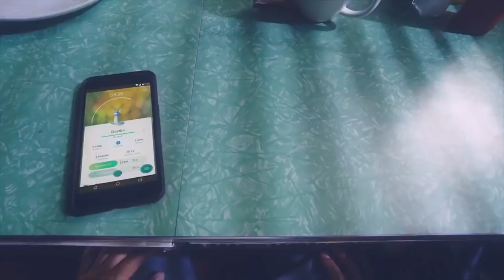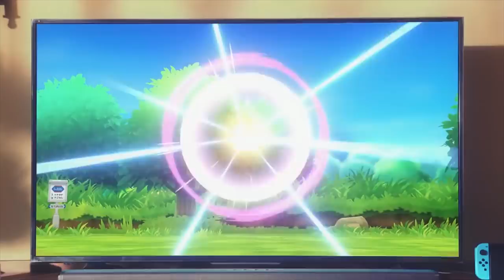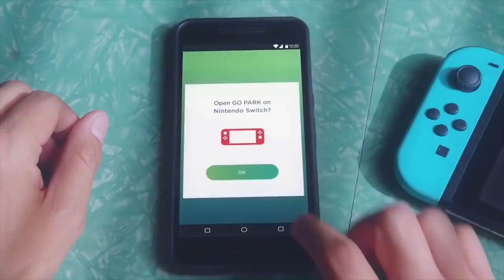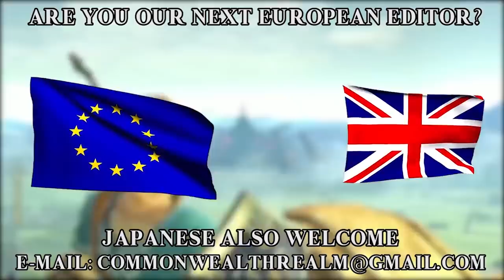POKEMON Let's GO Just for Kids?!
Is Pokemon Let's GO for Nintendo Switch only aimed at Kids? And does this mean that we have to wait until 2019's Pokemon Switch RPG for a real Pokemon Experience?

Let's Find out Inside Pokemon Switch!